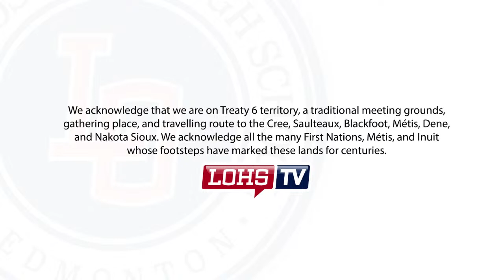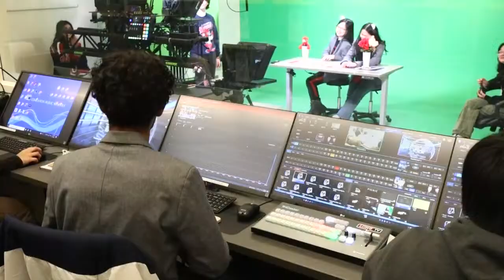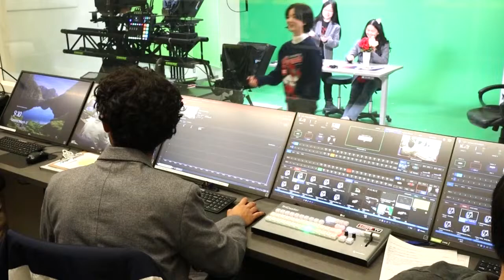TUESDAY MARCH 12th, 2024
Science Opportunities Google Classroom (6lw32a6)
SFTC google classroom (gosyzkb)

Good morning Legends and happy Tuesday! Ramadan Mubarak to everyone who is fasting and celebrating Ramadan! Today we have announcements from MSA, SFTC and more.

Directors: Essica Cheung & Mustafa Khalaf
Producers: Tim Chi
Studio Engineers: Zonara Syed, Jake Loo and Vincee Yau
Writers: Za'nyah Sunderji & Zach Jones
Coordinators: Selena Lieu, Catherena Huang

And, as always, a big thank you to the Lillian Osborne Parents Association for all their help with LOHS TV. Now roll that intro!

SILVIA: Good morning Legends, I’m Silvia Cao
TRACY: And I’m Tracy Liu
SILVIA: And these are your announcements for Tuesday, March 12th 2024.
TRACY: FROM THE MATH DEPARTMENT: Come participate in Pi day activities on March 14th at noon in the grand staircase. Compete to recite the digits of Pi or solve puzzles for a chance to win...of course a pie!
SILVIA: And FROM CAREER AND TECHNOLOGY STUDIES
The University of Alberta Computing Science department is hosting their annual Computing Science Contest this Saturday. In teams of 1 to 3, tackle Computing Science problems to win prizes. There is also FREE PIZZA for all to attend. To register, join the Science Opportunities Google Classroom  to find the link in the Stream. Deadline to register is this Friday.

TRACY: Now let’s send it over to Prisha for some Sports announcements!

PRISHA: Thanks Tracy,

FROM MR SMITH: Any students interested in participating in the Teacher vs Student Hockey game there is an important information meeting Thursday March 14th at lunch in the Main Gym.  You need to attend this meeting in order to participate in the event.  Please see Mr. Smith if you have any questions.

And this just in! To the 2024 Grads! Your Grad shop is staying open for one more day! It closes tonight at midnight. Go to LOHS.ca/GradShop to get your orders in asap!

Now over to Muen for some more news!

MUEN: Thanks Prisha.
FROM MR. BLACKWELL: Advanced Acting, Tech Theatre and Theatre Design's production of Picnic at Hanging Rock is THIS WEEK! Tickets are on sale at lohs.ca/tickets and students can see this incredible show for only $5. If you're not sure if you want to go, the fine arts council is hosting a sneak peak performance tomorrow at lunch in the Maclab theatre free for all students to attend. Now lets roll that trailer.

Now over to Erick for some delicious news.

ERICK: Thanks Muen.

FROM THE MSA AND SSC: We will be hosting a fundraiser on Thursday at lunch in the grand staircase to raise money for medical aid in Sudan. We will be selling brownies for $2, iced tea for $1, and donair for $6. For those who are fasting for Ramadan, we will also have the option to pre-order from Donair Bro's with delivery in April. All proceeds will go to the SAPA, so come down and support a great cause!

FROM SFTC: Interested in a fun activity that also benefits your community? Then the SFTC encourages you to sign up for Canstruction! Canstruction is a fun competition that can be done individually or with your friends! Use canned food to design and build your own structures! All cans will later be donated to the Food Bank. Check out the link for previous years entries to get some inspiration

For further information regarding how to participate please join the SFTC google classroom using the code down below

Now over to Muen with the best part of your day! Lillian Osborne’s favourite quiz wiz segment.

MUEN: Thanks Erick!
Hey there legends, you know what time it is?! It’s QuizWiz time, so GAME FACES ON! Let’s go! Pull out those phones and scan that QR code so that not only are you ready to answer our next question, but so you’re also ready to help your class win that pizza party. Come on legends HUSTLE HUSTLE! We don’t got all day! In the mean time, while some of you legends are still getting ready. Our winners from last weeks quizwiz LIGHTNING ROUND were Barbod.D in Room 116 and our teacher winner was Mr O. We will be delivering your prizes to your block one class.

Ok now onwards we go,
Winning 11 Oscar’s, which is the only movie to have won every Oscar it was nominated for?
Was it A. Titanic, B. Ben-Hur, C. The Lord of the Rings: The Return of the King, or D. The Twilight Saga: Breaking Dawn Part 2.
Hurry and submit your answers before the end of blockone legends.

Tracy, Silvia, what movie do you think deserves an Oscar?

DON’T FORGET TO CHECK SCHOOLZONE,
SILVIA: And be sure to check out the Student Solidarity Committee’s instagram posts to see their research on current events. Click on Hashtag LOHS_SSC to stay up to date.
AND FOR LOHS TV Muen L, Prisha S, and Erick S, I’m Silvia Cao
AND JUST REMEMBER….
BOTH: BE LEGENDARY